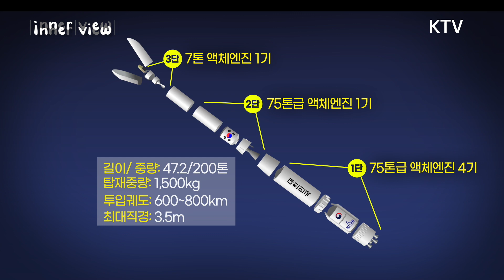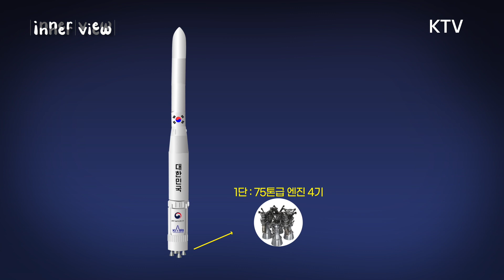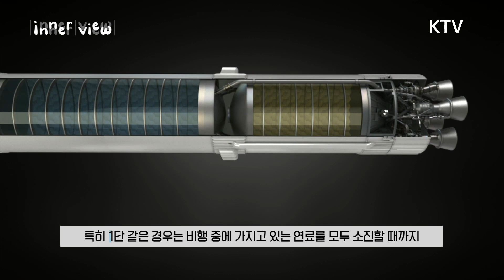K-로켓 누리호! 우주행 티켓 이제 우주도 K-열풍 ^^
[KTV 이너뷰 18화]
한국형 우주발사체 누리호, 도전은 현재진행형!(feat. 한국항공우주연구원)

2013년 1월 우리나라의 첫 우주발사체🚀
‘나로호’가 줬던 감격😽을 기억하시나요?

오는 10월에는 순수하게 국내 기술로 만든
한국형 발사체 ‘누리호’가 시험 발사될 예정이에요!👏

지난달 가장 어려운 관문인
1단 엔진 종합연소시험에 성공했는데요🤭
더욱 자세한 내용이 궁금하신가요❓

그래서!
한국항공우주연구원 고정환 본부장님👨‍💼 모시고
대놓고 누리호 자랑 타임을 가져봤어요~🤗

영상 꼭! 보시고
대한민국의 기술력이 꾹꾹 담긴
누리호의 성공을 응원해주세요!💪💪